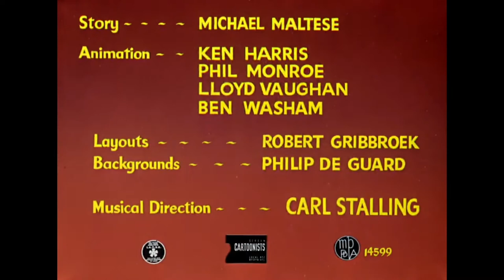Feed the Kitty (1952) Opening and Closing